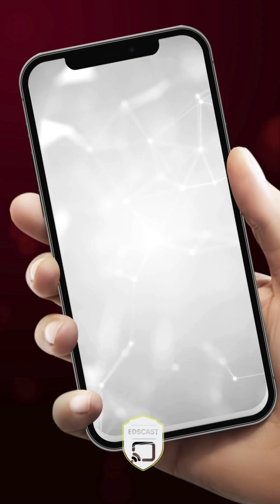Brain computer Interface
Control your phone… with your thoughts?”
The future is now — welcome to Brain-Computer Interfaces.
"Imagine texting your friend… just by thinking it."
Brain-Computer Interfaces, or BCIs, connect your brain to machines.
 Neuralink, Elon Musk’s company, is building one — with a chip as small as a coin."
BCIs could help people who are paralyzed control devices, move prosthetic limbs, or even walk again — just by using brain signals.
This tech reads your neurons and sends them to a computer. Your thoughts — turned into action."
In the future? Maybe even brain-to-brain communication… or merging with AI.
But it raises big questions. Who controls your brain data? And what happens if it’s hacked?
From healing to hacking… BCIs could change what it means to be human."
 Would you connect your mind to a machine?